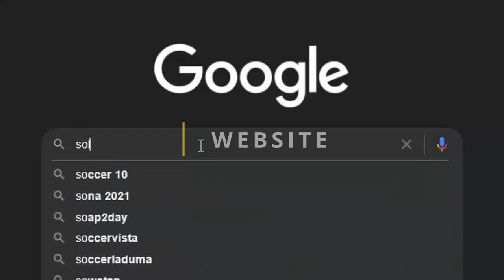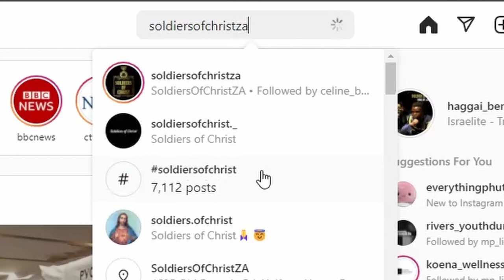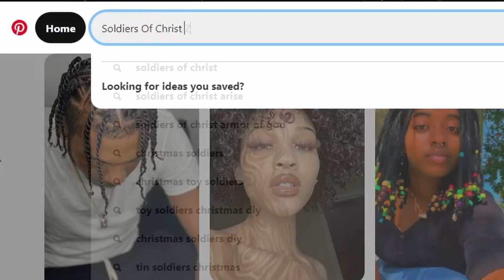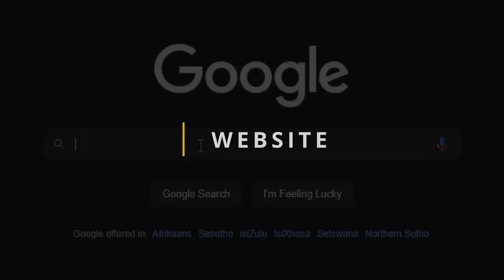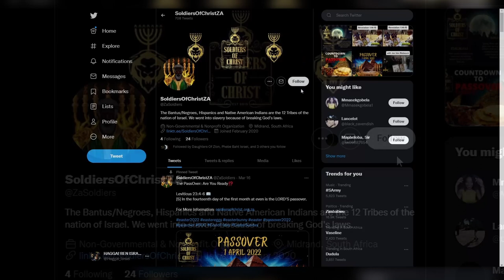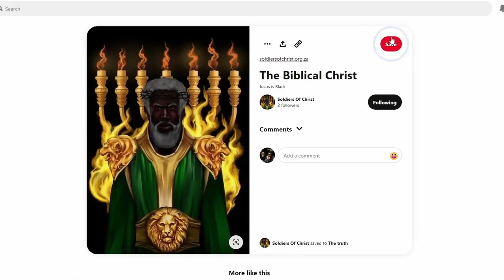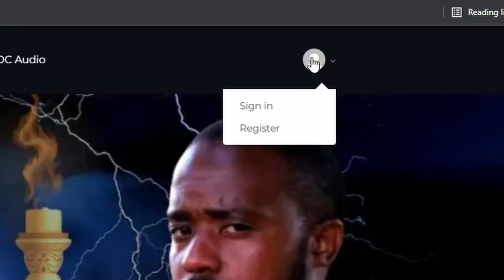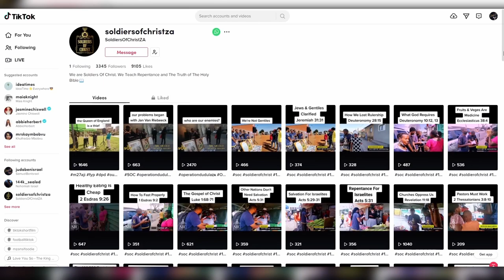SOC | LEVITICUS 16 BREAKDOWN